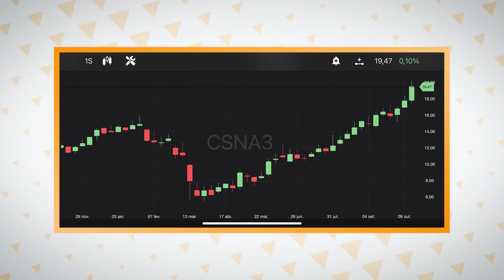Resultados 3T20: CSNA3 abre os trabalhos revertendo prejuízo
Olá! Eu sou Bea Aguillar, analista CNPI, investidora e criadora do canal Papo de Bolsa. Não deixe de conferir todos os links, cupons de desconto e pontos importantes sobre o presente vídeo!

- QUER CORRETAGEM ZERO PARA INVESTIR NA BOLSA DE VALORES? ABRA SUA CONTA NA CLEAR

Plano Explorer = CARAVELADABEA
Plano Pró = CARAVELADABEAPRO

Quer receber os melhores relatórios sobre o mercado financeiro? Assine a Levante Investimentos!

O vídeo de hoje é para inaugurar a temporada de resultados do 3T20 na Bolsa de Valores. E, a empresa que deu início a divulgação de resultados foi CSNA3, a Companhia Siderúrgica Nacional, a maior do Brasil e uma das maiores do mundo em seu segmento de atuação.

Em 2020, CSNA3 acumula alta de 38% e foi a primeira empresa listada em Bolsa a mostrar como foi sua performance no período mais afetado pela crise do Coronavírus.

CSN entregou um lucro líquido de R$ 1,2 bilhão no 3T20, o que totalizou uma receita de R$ 8,7 bilhões, 48% maior do que o mesmo período de 2019.

Com esses números, CSNA3 ficou com ROE de 24,1% e Margem Líquida em 5,7% no terceiro tri deste ano.

Um ponto que ajudou muito a empresa foi o reaquecimento da construção civil, o que, ao lado do aço, ajuda muito o business da organização. Outro ponto favorável foi a economia dando sinais de um início de recuperação.

Uma estratégia usada pela gestão da empresa que também tem ajudado na questão financeiro é a renegociação e alongamento de dívidas com bancos privados, e a amortização de boa parte dos vencimentos que a empresa teria que arcar.

Com isso, a empresa fechou o período com uma dívida líquida/Ebitda em 3,6x. Quando olhamos para o preço, enxergamos um Preço/Lucro de 24x.

Por fim, CSNA3 se mostra uma ação para quem confia em uma retomada da economia, mas vale lembrar que parte de sua receita é em dólar e seu business é dependente de commodities.

Agora, lá vai a pergunta de sempre: Você investiria em CSNA3?

Ajude o canal Papo de Bolsa a crescer e atingir mais pessoas com nosso conteúdo sobre o mercado financeiro.